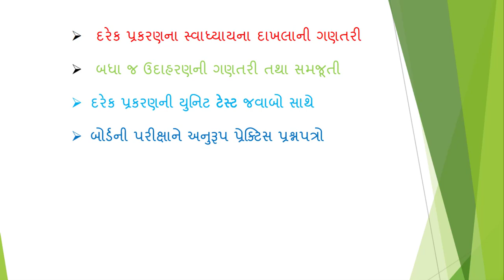સ્વાધ્યાય 3.4 દ્વિચલ સુરેખ સમીકરણયુગ્મ, Pair of Linear Equations in Two Variable ,exercise 3.4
પ્રકરણ -3  દ્વિચલ સુરેખ સમીકરણયુગ્મ   , સ્વાધ્યાય 3.4
chapter: 3  Pair of Linear Equations in Two Variable  ,exercise 3.4